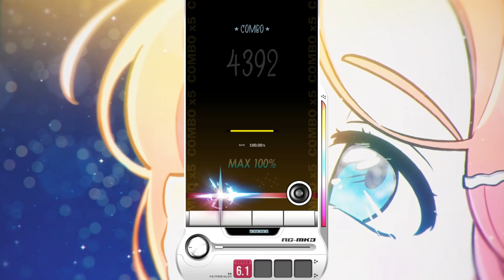【DJMAX RESPECT V】 Song For You 4B SC 100% (★ 1)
DJMAX RESPECT V - V LIBERTY DLC Pack